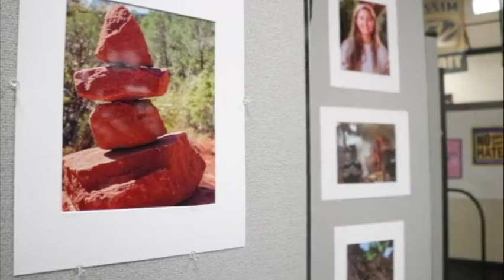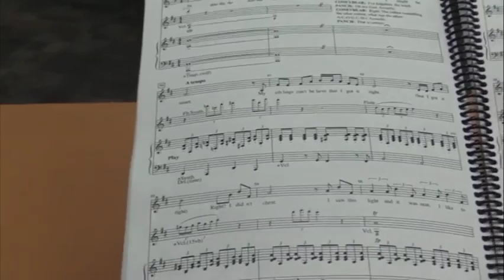1 6 19 January Show Part 1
1 6 19 January Show Part 1